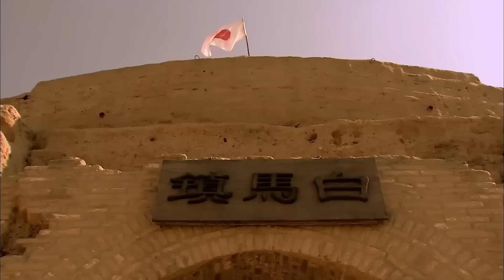好看的抗战剧【母狼军团】10 | 日军西进，大漠狼主#张梓杉 率姐妹血战沙场，打得日寇骑兵望风而逃，溃不成军！